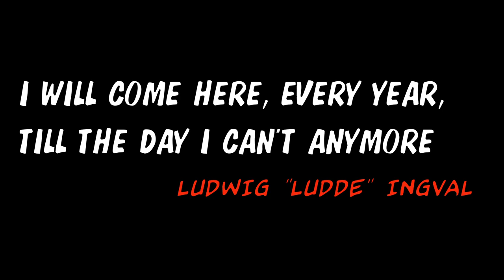BARCOLANA 51 - LUDDE INGVALL -SKIPPER PORTOPICCOLO TEMPUS FUGIT - "SI VIS BARCOLANA PARA BELLUM"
BARCOLANA 51 - LUDDE INGVALL - SKIPPER PORTOPICCOLO TEMPUS FUGIT
Last year, with only five days to get prepared for the Barcolana 50°  2018, the sailing yacht Tempus Fugit Ottica Inn ended second at the finish line.
This year after achieving the trust of the new main Sponsor Portopiccolo, the project and the motivated crew driven by the Legendary Skipper Ludwing "Ludde" Ingvall, won one after the other, the "Portopiccolo Maxi Race" and the "Trofeo Benetti".
Ludde Ingvall and his crew know what they want!
SI VIS BARCOLANA PARA BELLUM